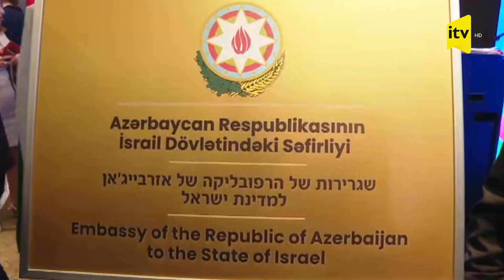İsraildə Azərbaycan səfirliyinin rəsmi açılışı keçirildi